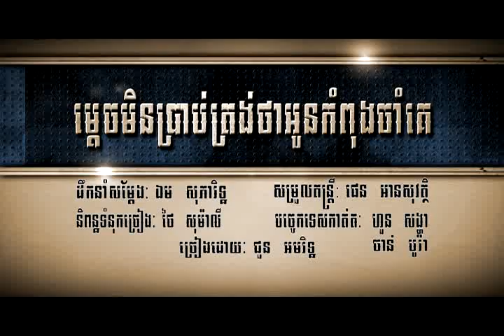០៣ ​ម្តេចមិនប្រាប់ត្រង់ ថាអូនកំពុងចាំគេ ​ ជួន អមរិទ្ធ មហាហង្ស